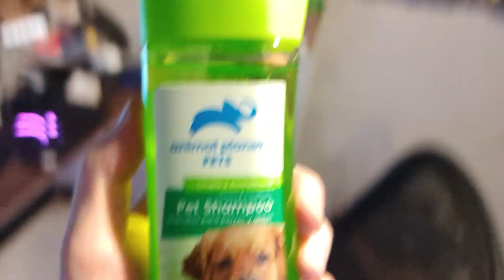BAÑO GATUNO 2.0 | A esta tampoco le gusta el agua...